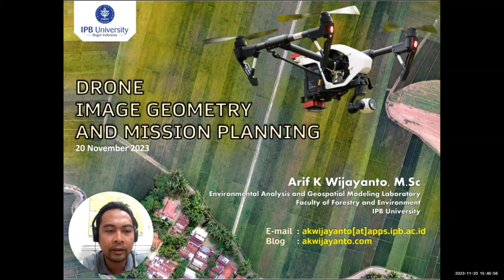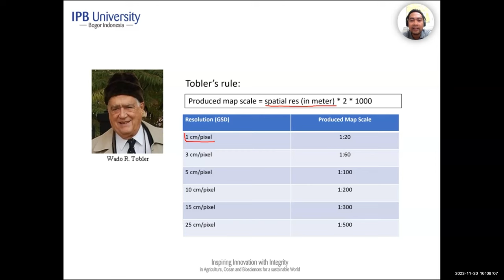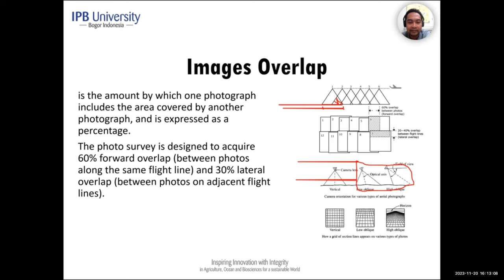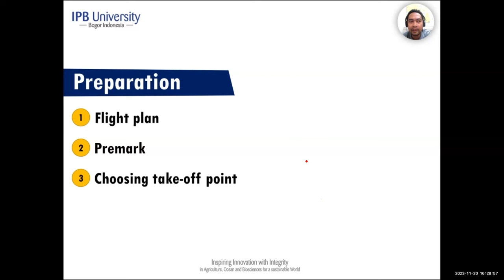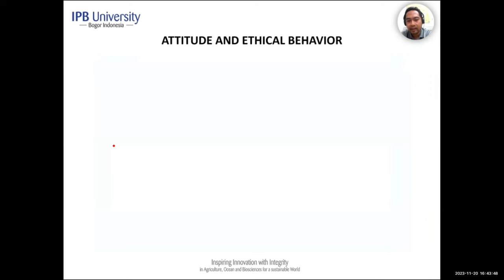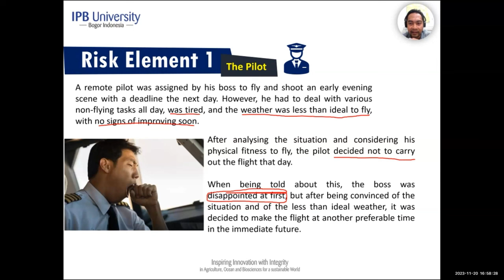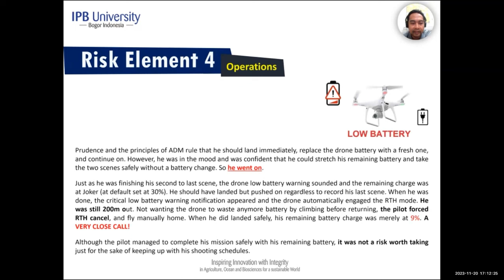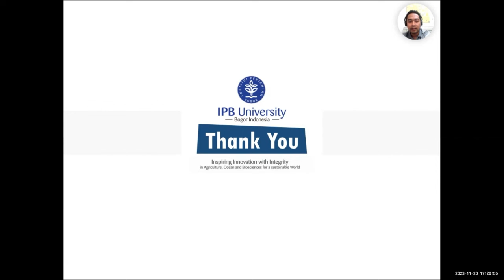KSH1243 - Image Geometry, Flight Planning, and Aeronautical Decision Making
This is asynchronous lecture of KSH1243 Mapping, GIS, and UAV for Environment, tailored for undergraduate students enrolled in the Program Study of Forest Resources Conservation and Ecotourism at IPB University.

Delve into the complexities of image geometry theory—a pivotal aspect influencing UAV flight planning. Join us as we unravel the intricacies of Aeronautical Decision Making (ADM), an essential component demanding meticulous attention during the preparatory phases of a UAV flight mission.

Explore the fundamental principles guiding UAV flight planning, from understanding image geometry to navigating the crucial realm of Aeronautical Decision Making. Gain insights that are indispensable for a successful and efficient UAV flight mission, ensuring precision and proficiency in environmental mapping and analysis.

Enrich your knowledge base and elevate your understanding of UAV operations in environmental contexts with this comprehensive lecture. Join us as we unravel the intricate dynamics of mapping, GIS, and UAV applications in environmental conservation and ecotourism.